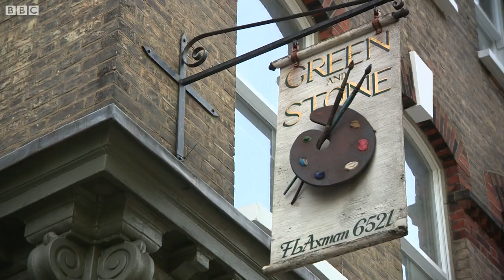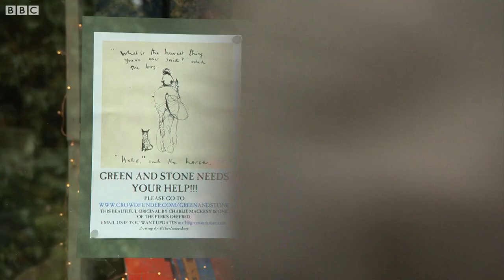Chelsea's oldest art store to move - BBC London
It's provided giants in the art world like David Hockney, Damien Hirst and Francis Bacon their materials for decades. But now the art shop Green and Stone has to move. The small independent store, thought to be the oldest on the Kings Road, has been serving customers for over 90 years. Helen Drew has the story.